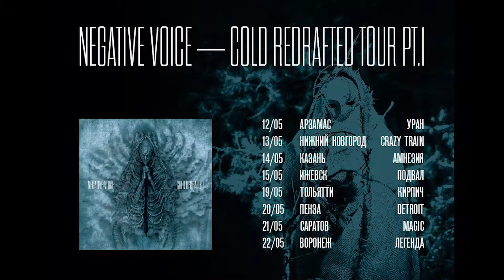Negative Voice_Live in Amnesia KZN_14/05/2016